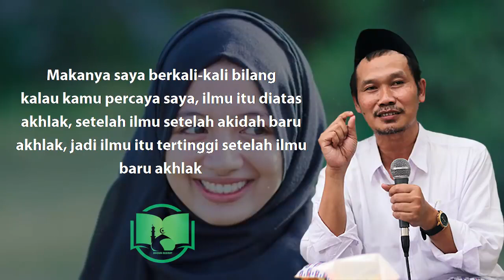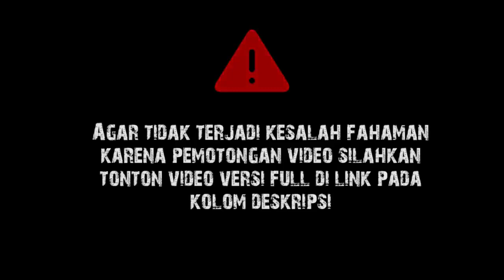Lebih Tinggi Adab Atau Ilmu? | Gus Baha Bahasa Indonesia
Ngaji Gus Baha Terbaru 2022 Bahasa Indonesia tentang ilmu lebih tinggi daripada adab